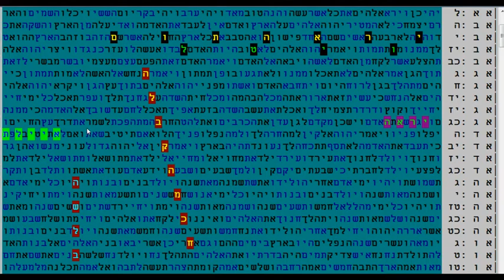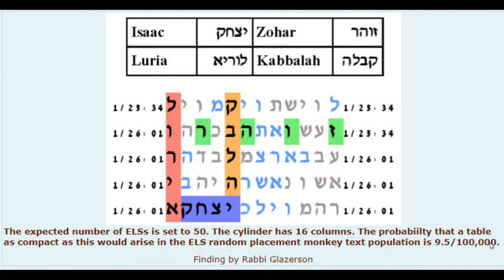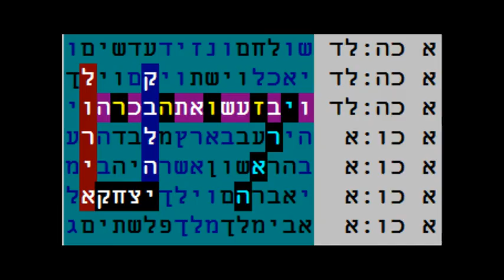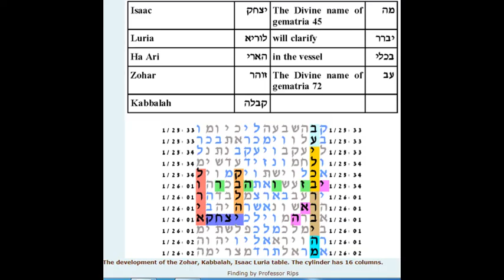הארי הקדוש בצפת - עיר הזוהר והקבלה בקודים בתורה מתתיהו גלזרסון